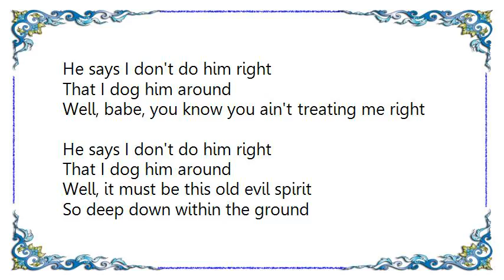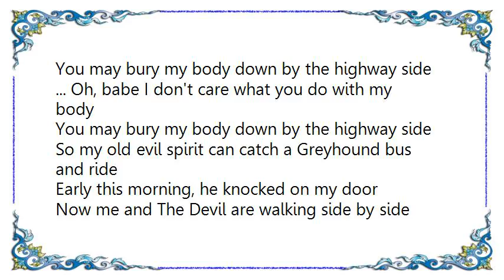Cowboy Junkies - Me and the Devil Lyrics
[Lyrics Cowboy Junkies - Me and the Devil]
Early this morning, he knocked on my door
I said Hello, Satan, I believe it's time to go

Me and The Devil are walkin' side by side
Well, I'm goin' to beat my man until I get satisfied

He says I don't do him right
That I dog him around
Well, babe, you know you ain't treating me right

Well, it must be this old evil spirit
So deep down within the ground

You may bury my body down by the highway side
... Oh, babe I don't care what you do with my body
So my old evil spirit can catch a Greyhound bus and ride

Now me and The Devil are walking side by side